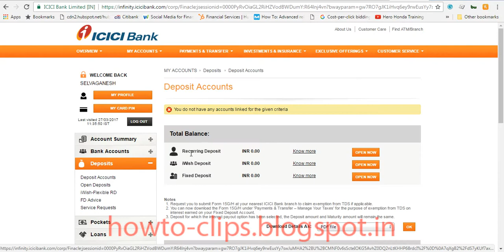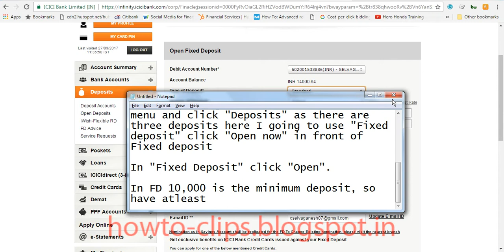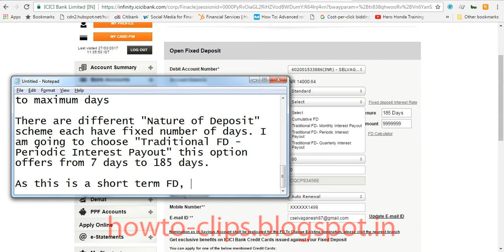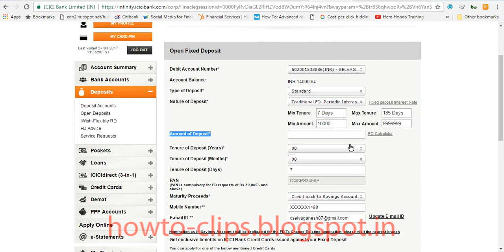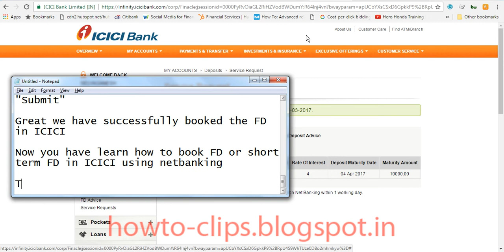How to Open Fixed Deposit Account in ICICI Bank Online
In this video you can Learn the procedure to open FD account online in ICICI bank.